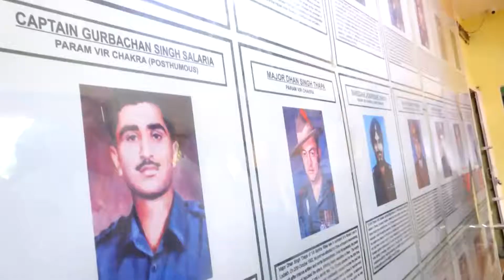शौर्य दीवार पर शहीदों को नमन - 15 Aug 2022 (76th Independence Day)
15 Aug 2022 (76th Independence Day) -
ध्वजारोहण के उपरांत शौर्य दीवार पर शहीदों को नमन करते हुए पुष्प अर्पित तदुपरांत उच्च शिक्षा निदेशक महोदय के संदेश का वाचन तथा  प्राचार्य जी का उद्बोधन
              एम0 बी0 राजकीय स्नातकोत्तर महाविद्यालय हल्द्वानी, नैनीताल आजादी की 76वी  वर्षगांठ के अवसर पर "आजादी का अमृत महोत्सव" बड़ी धूमधाम से लाल बहादुर शास्त्री बहुउद्देशीय भवन के सभागार में देश प्रेम से ओतप्रोत विभिन्न सांस्कृतिक कार्यक्रमों के साथ  मनाया गया , कार्यक्रमों की एक झलक आपके समक्ष प्रस्तुत हैं ।